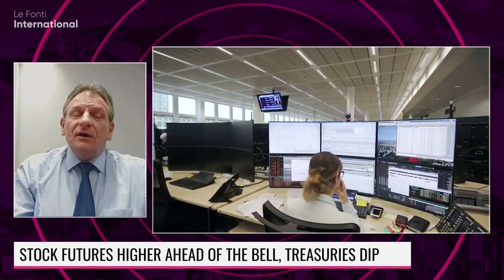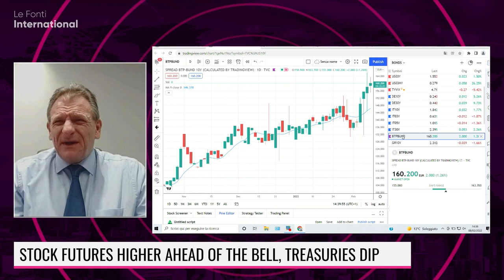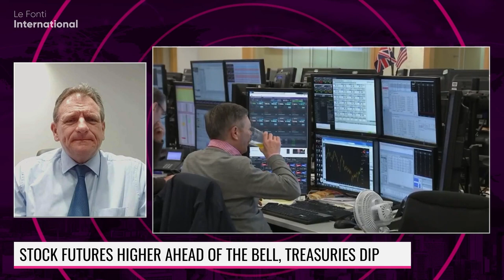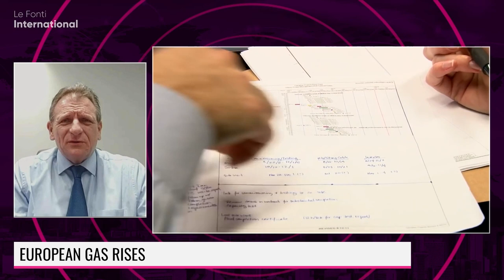MARC OSTWALD, ADM INVESTOR SERVICES ON BOND YIELDS SURGE, INFLATION AND CENTRAL BANKS